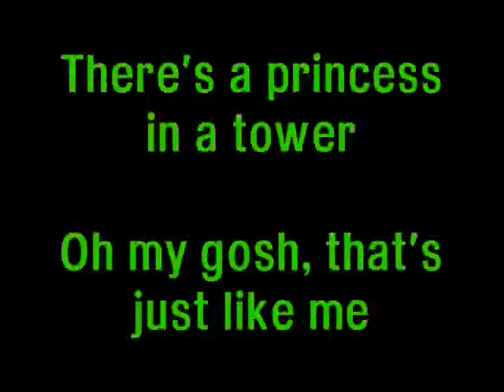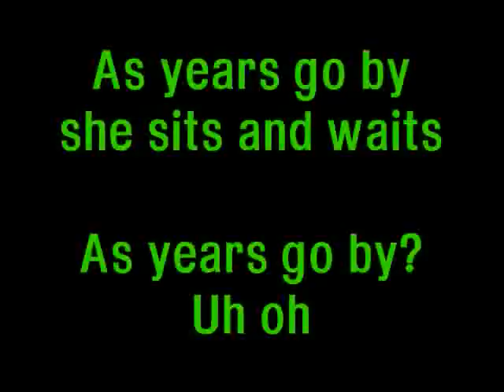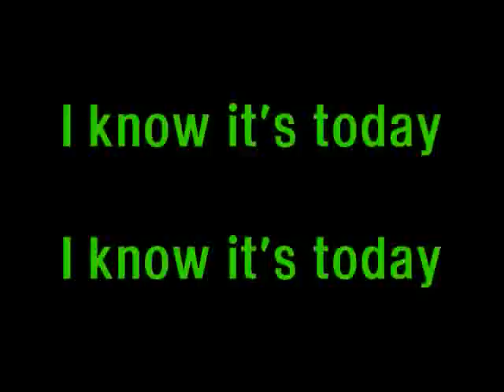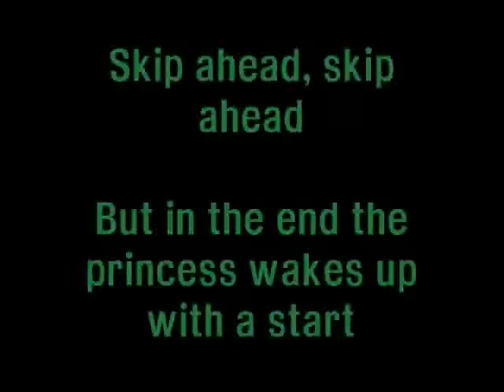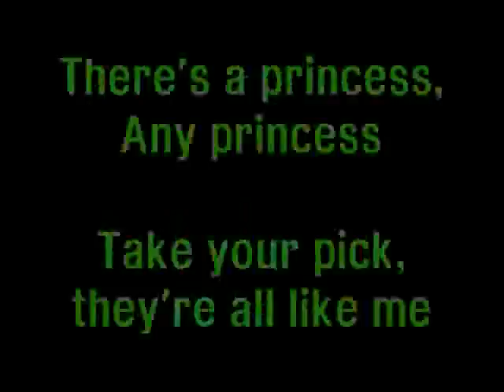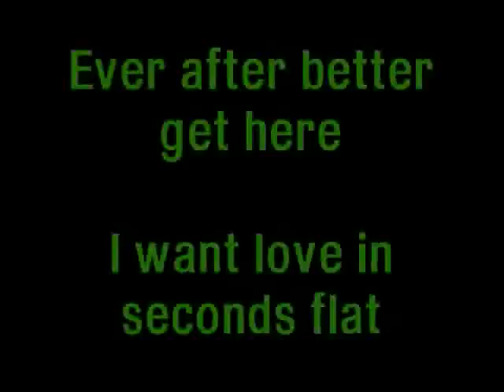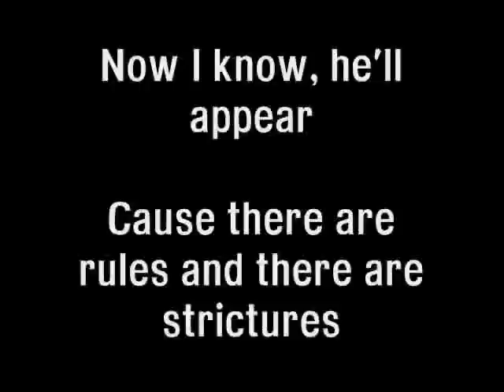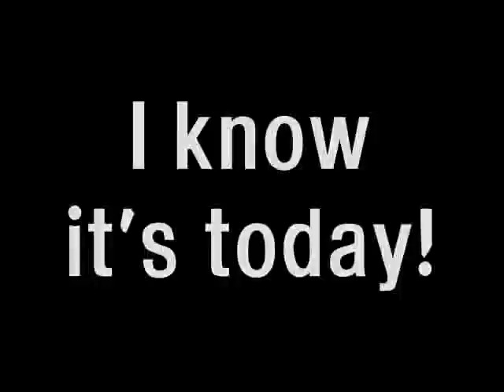Me Singing I Know It's Today From Shrek the Musical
Young Fiona-Open
14 Year Old Fiona- ilovenatW
20 Year Old Fiona- Open
i found this song and started listening to it an awful lot x) i think it's a cute song so i gave it my best go at it =] feel free to sing with me =]